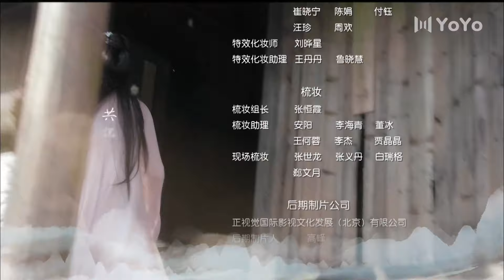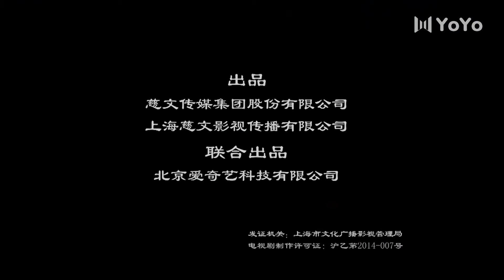[Eng Sub] The Journey of Flower EP 24 (Zhao Liying, Wallace Huo) | 花千骨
Drama name: The Journey of Flower
Genres: Historical, Romance, Wuxia, Fantasy, Action
Episodes: 50

💬Synopsis:
It tells the story of Hua Qian Gu. On the day of her birth, flowers wilted and the skies turned dark as her mother passed during child birth. Her father passed away when she turned 16 years old. Before he died, he advised her to learn some skills in order to help her survive as it appears that she has the strange ability to lure demons and other worldly creatures through her scent.
She heeds her father's advice and heads to Mount Shu, where it is said there are people who are experts in dealing with demons and other creatures. However, upon reaching Mount Shu, her journey is stalled when she witnesses the death of the leader of the sect. Thus Qian Gu heads to the Chiang Lu sect to seek help. There she meets Bai Zi Hua, the most gentle yet cold-hearted man, who becomes her teacher, mentor and lover. She also meets other romantic interests: Dong Fang Yu Qing, who cares for Qian Gu's safety, and Sha Qian Mo, who is the leader of the demon realm.